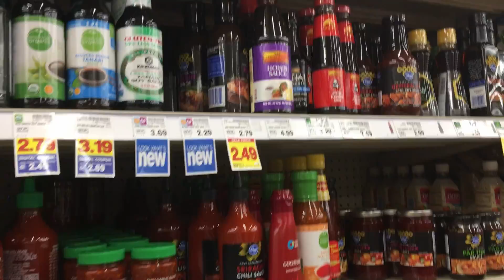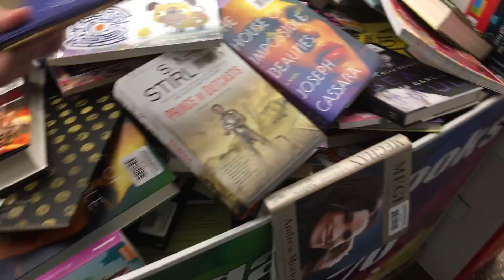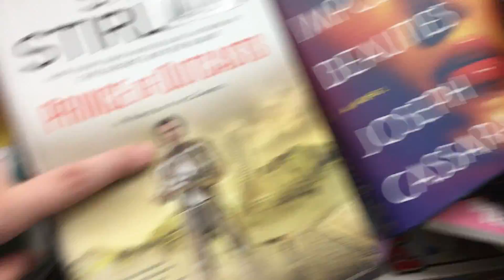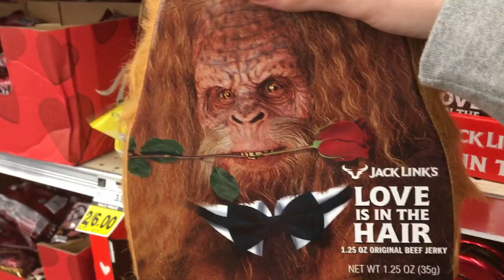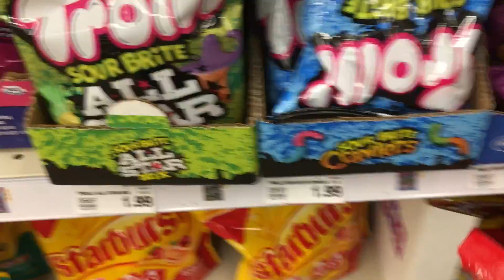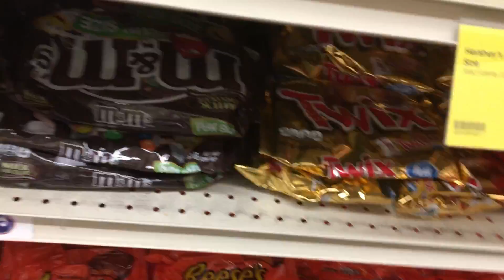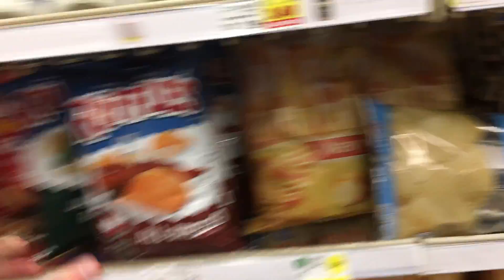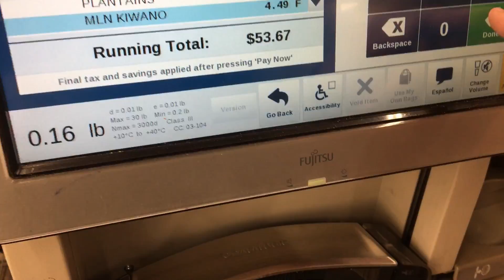Food review Ep.11 _Birthday Edition!!_ (Part 1)